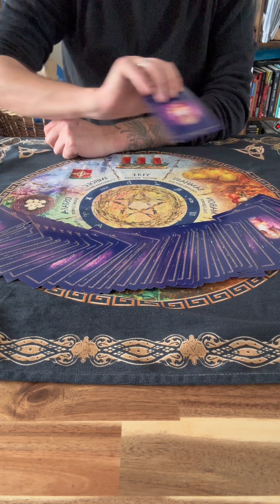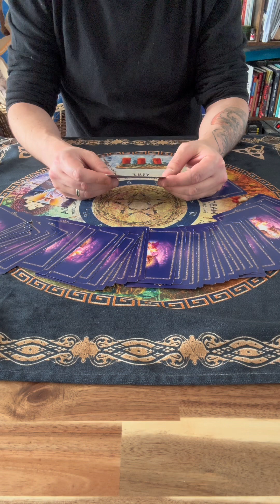on message pour cette semaine ! Choisis!